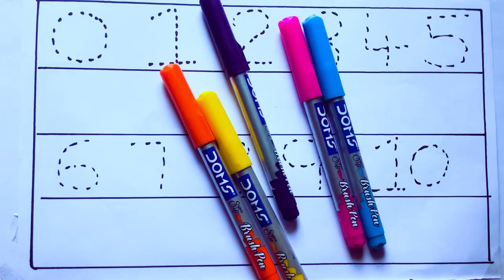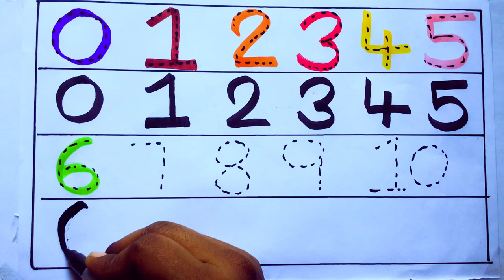Learning the Numbers from 1 to 100 || Easy Learning For Kids and Primary school Kids || 1234